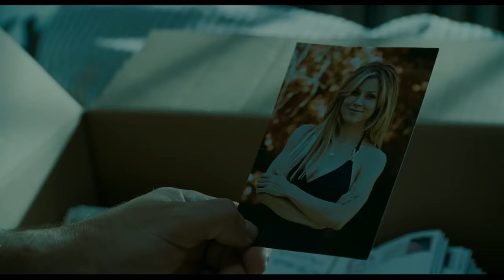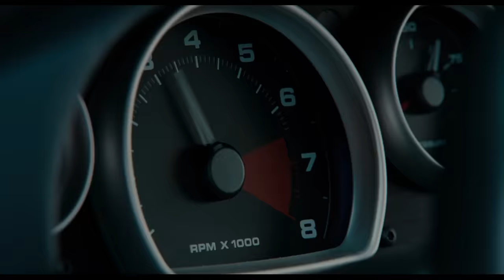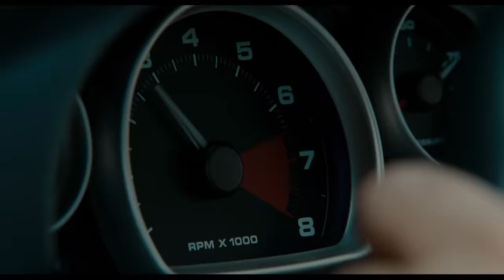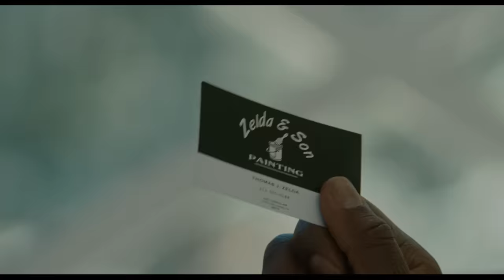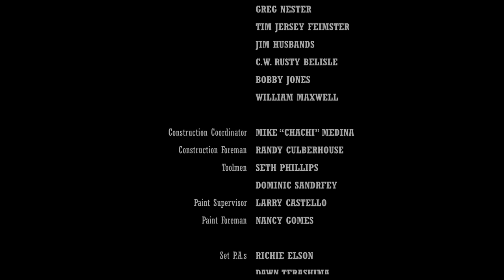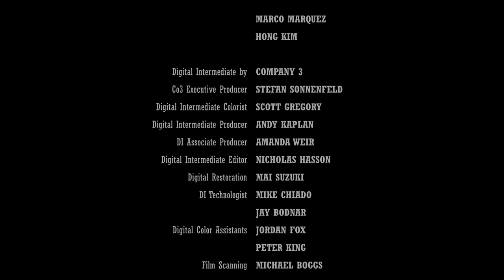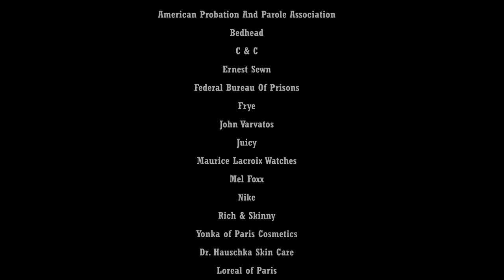Mi Loca Familia | Pelicula Completa en Espanol | Tim Allen, Sigourney Weaver, Ray Liotta, JK Simmons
Comedia
Un exconvicto recientemente en libertad condicional que tiene problemas para adaptarse a la extraña normalidad de la vida fuera de prisión. Ha pasado los últimos tres años tras las rejas después de que lo atraparan cometiendo un crimen y tomando la culpa de su amigo mucho más peligroso.

Director: Tim Allen
Stars: Tim Allen, Sigourney Weaver (Alien), Jeanne Tripplehorn, Ray Liotta (Good Fellas), J.K. Simmons (Whiplash), Julie Bowen (Modern Family),  Kelsey Grammer (Frasier)